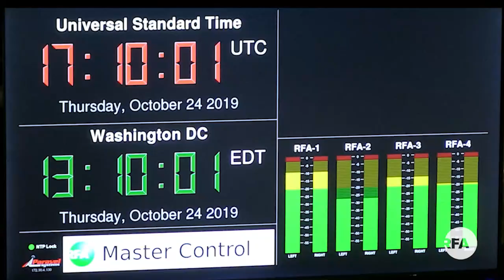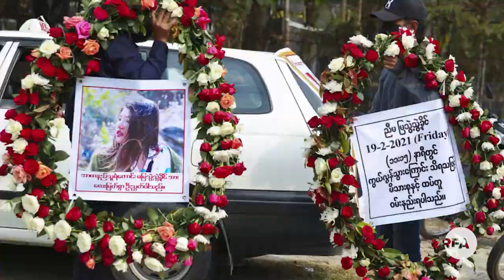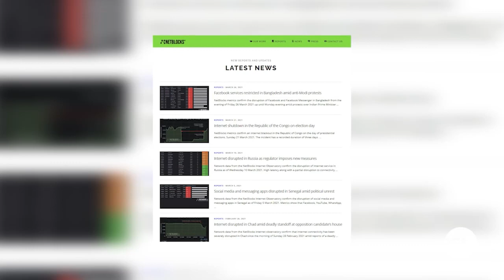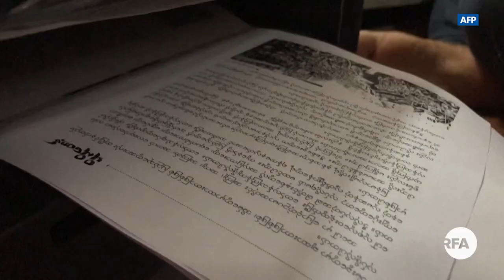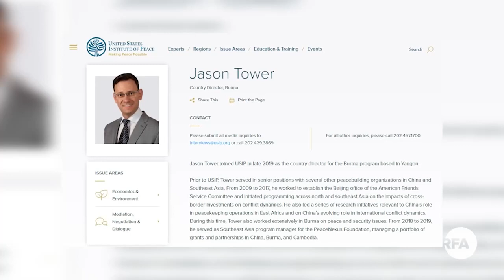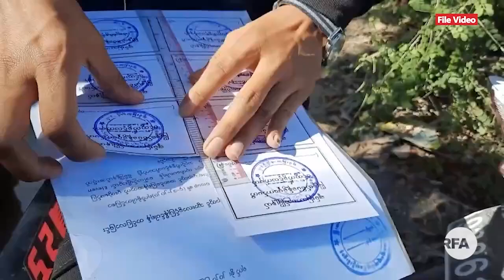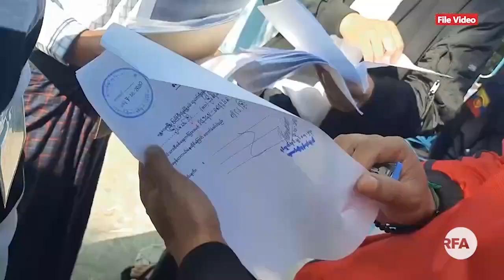RFA နေ့စဉ် တိုက်ရိုက်ထုတ်လွှင့်ချက် (၂o၂၁၊ ဧပြီလ ၁၁၊ ညပိုင်း)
Title
(Description)
-  မန္တလေးမြို့က မြဝတီဘဏ် ရှေ့မှာ ပေါက်ကွဲမှုကြောင့် ဘဏ်လုံခြုံရေးတာဝန်ယူထားတဲ့ စစ်သားတစ်ဦး ဒဏ်ရာရခဲ့တဲ့အကြောင်း
- ရခိုင်ပြည်နယ်မှာတော့ ဒီနှစ်ရိုးရာသင်္ကြန်ကို အကန့်အသတ်တွေနဲ့ ကျင်းပသွားမယ်ဆိုတဲ့အကြောင်း
-  တရုတ်နယ်စပ်မှာ ကုန်သွယ်ရေးဂိတ်တချို့ပိတ်ထားတာ ရက်ကြာလာတာနဲ့အမျှ မြန်မာကုန်သည်တွေ ဒုက္ခရောက်နေကြတဲ့အကြောင်း
-  ဧည့်စာရင်းအကြောင်းတင်ဆက်ထားတဲ့ စိုပြေမပြောချင်ဘူးအစီအစဉ်
--- စတာတွေကို ရှုစားနားဆင်ရမှာပါ။

လွတ်လပ်တဲ့အာရှအသံ
မြန်မာသတင်းနဲ့ဗီဒီယိုတွေ ကြည့်နိုင်ဖို့